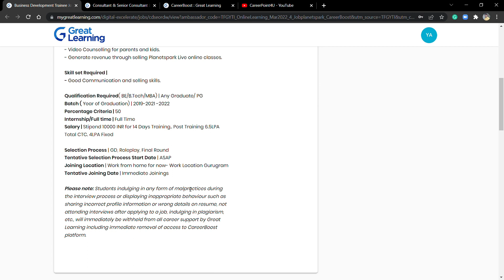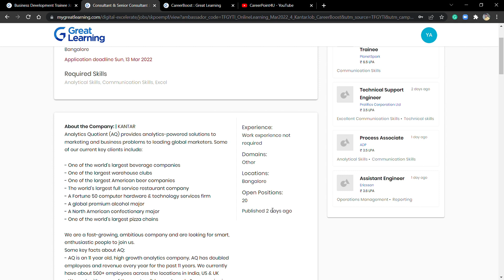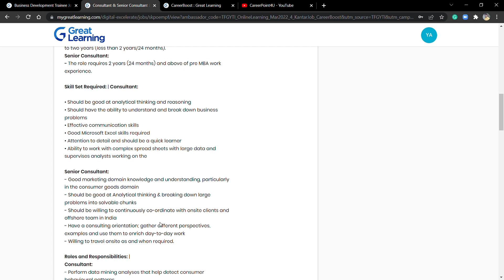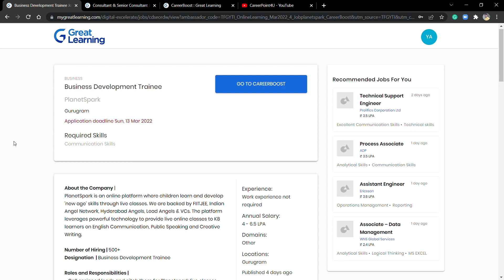KANTAR | PLANETSPARK OFF-CAMPUS HIRING 2022 | ANY GRADUATE CAN APPLY | 40-50 % CRITERIA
TCS hiring
tcs hiring
software hiring
jobs freshers
fresher hiring
freshers hiring
Hiring freshers
STEP internship
product company
summer internship
off campus
freshers hiring
Hiring freshers
STEP internship
product company